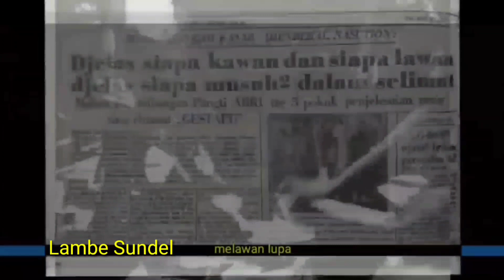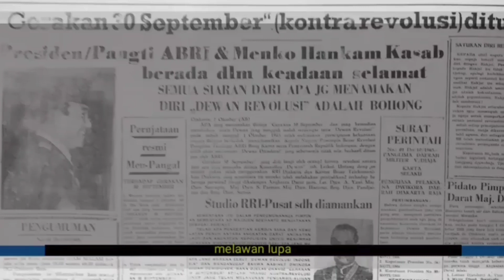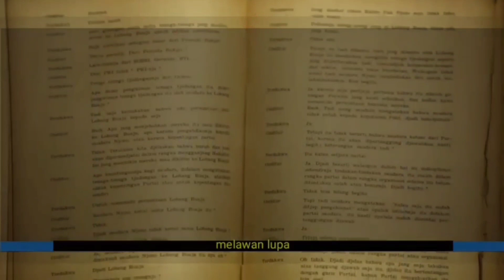G30S: Kudeta Bingung Letkol Untung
Sejumlah pertanyaan masih menyelimuti peristiwa kelam 1 Oktober 1965 lalu. Siapa memanfaatkan siapa?

Benarkah Letkol Infanteri Untung Sjamsuri adalah otak di balik peristiwa ini. Ataukah Untung hanya dimanfaatkan oleh Ketua CC PKI DN Aidit? Atau justru Soeharto yang memanfaatkan Untung?

Sejarawan Petrik Metanasi menilai Untung bukanlah otak Gerakan 30 September. Benar kala itu Untung yang memimpin gerakan militer untuk menculik para jenderal ke Lubang Buaya. Tapi dia meyakini kalau Untung bukanlah pimpinan utama. Untung hanyalah komandan pasukan militer Gerakan 30 September..,